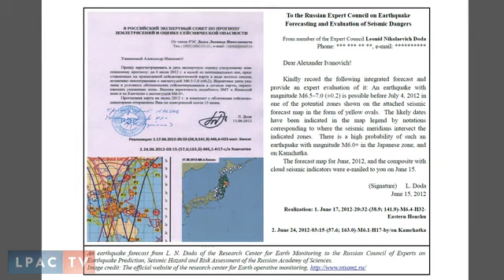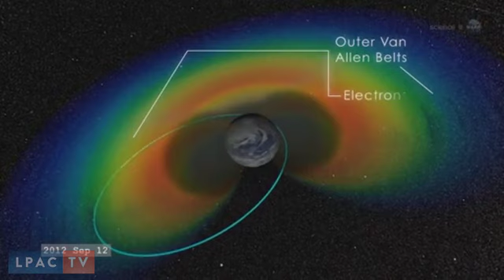"How Does the Human Mind Forecast?" - LPAC Weekly Report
LaRouchePAC Weekly Report for September 26th, 2012 featuring Lyndon LaRouche, John Heofle, Liona Fan-Chiang & Benjamin Deniston.